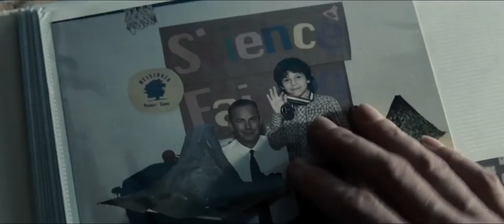Man of Steel - Official Trailer #2 (2013)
Man of Steel (Superman)